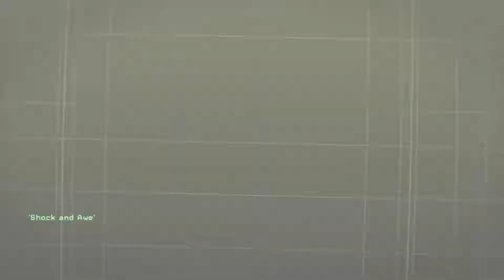Call Of Duty Modern Warfare Remastered: Veteran Campaign Walkthrough Part #10 (Shock And Awe)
A veteran walkthrough series of a love letter to old Call Of Duty Games, COD 4 remastered. Still gleaming from the same shine that made COD the best selling FPS of all time. They could really use some of that now.